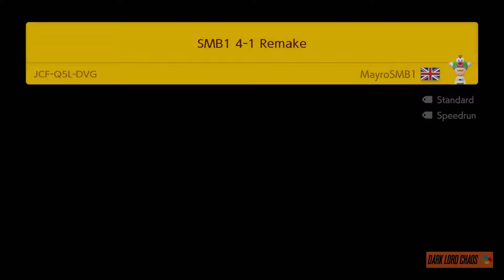Super Mario Bros. Full Game REMADE in Super Mario Maker 2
0:00 Intro
0:15 World 1-1: (Course ID: J54-FST-3YF)
1:22 World 1-2: (Course ID: QQ5-DM9-4KF)
3:35 World 1-3: (Course ID: 608-72R-YWG)
4:25 World 1-4: (Course ID: N9F-F69-PBG)

5:10 World 2-1: (Course ID: J7P-YVG-TSG)
6:49 World 2-2: (Course ID: QGF-N26-M3G)
8:10 World 2-3: (Course ID: 6DQ-PWY-1FG)
8:58 World 2-4: (Course ID: QGM-YY8-4KF)

9:49 World 3-1: (Course ID: SC3-VTG-81G)
12:03 World 3-2: (Course ID: 8MW-0JB-8RG)
12:55 World 3-3: (Course ID: NY7-9B0-41H)
13:43 World 3-4: (Course ID: B28-9HT-GCG)

14:30 World 4-1: (Course ID: JCF-Q5L-DVG)
16:01 World 4-2: (Course ID: Q4V-HKH-RTF)
18:53 World 4-3: (Course ID: BGQ-RB2-KVF)
19:42 World 4-4: (Course ID: D99-87D-8DG)

20:35 World 5-1: (Course ID: 2G6-NC3-2PF)
21:57 World 5-2: (Course ID: GSJ-X5R-WXF)
23:25 World 5-3: (Course ID: 66F-B1Q-D4G)
24:21 World 5-4: (Course ID: BSK-JY0-22G)

25:12 World 6-1: (Course ID: V62-9QV-1SG)
26:15 World 6-2: (Course ID: 8MW-XV0-22G)
28:07 World 6-3: (Course ID: DFM-0W3-KHF)
28:58 World 6-4: (Course ID: J1S-6TD-6FF)

29:48 World 7-1: (Course ID: 83K-HGP-D4G)
31:42 World 7-2: (Course ID: XH6-YBD-R6G)
33:01 World 7-3: (Course ID: DRL-3DV-G0G)
33:48 World 7-4: (Course ID: 2VQ-FFH-8NF)

35:59 World 8-1: (Course ID: BB6-SQQ-YJG)
37:43 World 8-2: (Course ID: V2N-9TG-TFG)
39:07 World 8-3: (Course ID: SWY-PQG-TFG)
40:27 World 8-4: (Course ID: GN0-YKF-8MG)

This is a full remake of the original Super Mario Bros.: for the NES.  These levels were not made by me, they were made by the user "Mayro".  So make sure to go check out these levels as well as his channel for yourself
All footage was recorded at 1080p & 60fps on Nintendo Switch.

If you have any suggestions on how to make these videos better or ideas for future videos I would love to hear it.